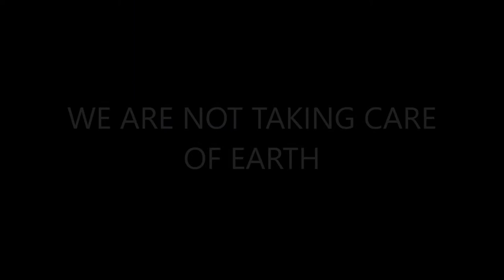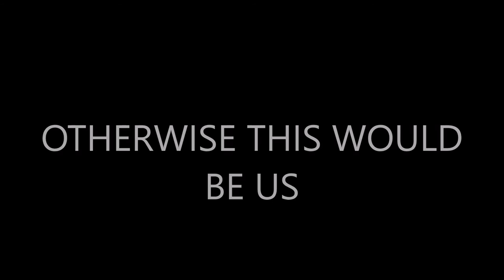Wafrica Series | Wafrica Trailer